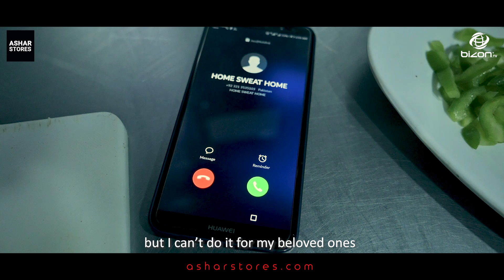Short Film : HUNAR │ Labour Day 2021 (Bizon TV)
"HUNAR" short film will capture your heart & don’t miss to watch , celebrate this Labour Day with "HUNAR short film which we are releasing on labour day. “Without labor nothing prospers.”

A Film By: Ashar Stores
Youtube Partner: Bizon TV
Production: Blue Box Solutions
Written & Directed By: Ahsan Syed
Executive Producer: Baber Majeed Ali
Edit & Post Production : M.Usman Ali
Music.Nazia Qureshi
Cast: Dr.Nadeem Sarwar, Ali Nadeem, Waqas Khan, Khuram Sharafat, Shafiq-ul-Rasool

Production:  @BizonTV